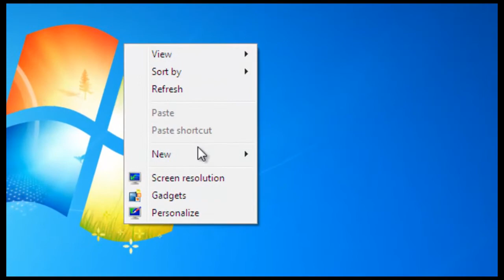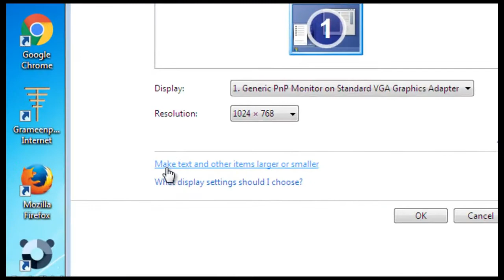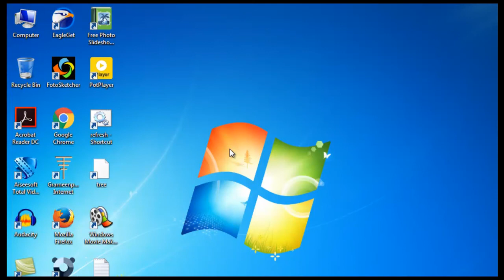How to select correct resolution on monitor screen- Bangla tutorial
I have shown in this video how to select the correct resolution on a monitor screen. To set up your monitor resolution, you have to first click the right button.After clicking on the right button you will see the Screen Resolutions option. Click on this option. After clicking here you will see an interface. You can set up the monitor resolution from here. You can see here a list of different value pixels. Select the value according to your monitor size. There is an instruction on how to select the value. You will see an option- what display settings should I select? You can click on this option. After clicking on it, you will see the "Windows Help and Support" pop-up menu.There you will see an article in this pop up related to how to set the monitor's screen resolution.Here you will see a sentence written first - "Getting the best display on your monitor". There are instructions for setting the screen resolution below this sentence. These
Instructions are summarized as follows.
Resolution based on Lcd Monitor size.
19-inch standard ratio Lcd monitor 1280x1024.
20-inch standard ratio Lcd monitor 1600x1200.
20-and 22-inch widescreen Lcd monitor 1680x1050.
24-inch widescreen Lcd monitor 1920x1200.

Laptop screen size.
13-to 15 inch standard ratio laptop screen 1400x1050.
13-to 15 inch widescreen laptop screen 1280x800.
17-inch widescreen laptop screen 1680x1050.

Resolution based on r size.
15-inch CRT monitor 1024x768.
17-to 19 inch CRT monitor 1280x1024.
20-and 22-inch big CRT monitor 1600x1200.

The monitor's screen resolution is to be set up as described above. You can understand very well if you watch this video.